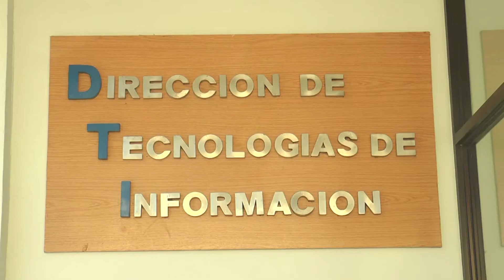PACYT BIO BIO: "EL SILICON VALLEY DE CHILE"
Reportaje sobre lo poco y nada que se sabe del PACYT BÍO BÍO. El proyecto fue presentado como el "Silicon Valley de Chile".